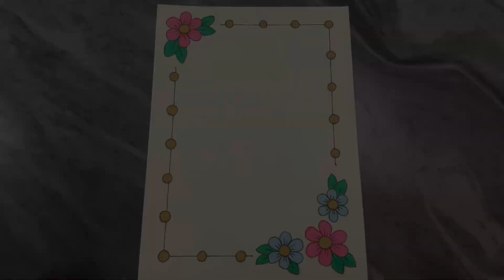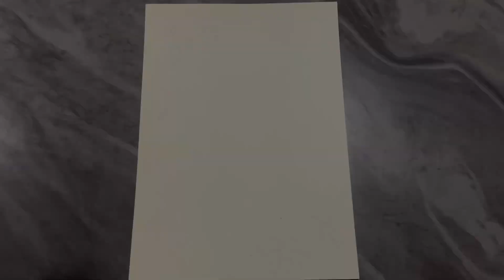3 BEAUTIFUL BORDER DESIGNS/PROJECT WORK DESIGNS/A4 SHEET/FILE/FRONT PAGE DESIGN FOR SCHOOL PROJECTS